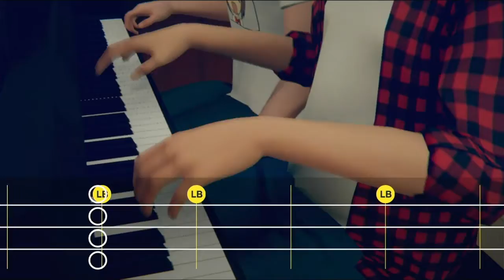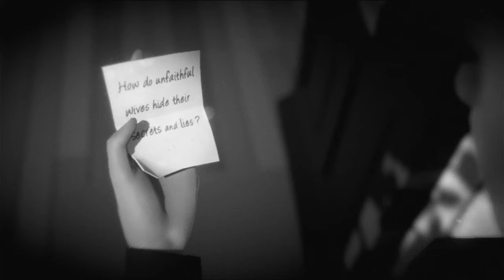Last Stop Chapter 4 Walkthrough [No Commentary, Just Gameplay]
PART 4

LAST STOP GAMEPLAY WALKTHROUGH NO COMMENTARY.